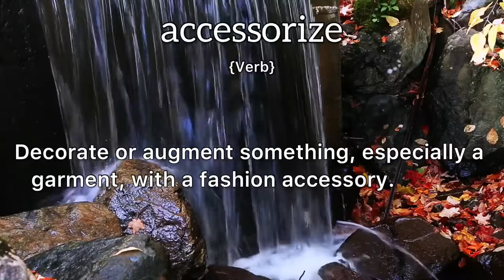Accessorize Meaning : Definition of Accessorize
- What is the meaning of Accessorize
- What is the definition of Accessorize
- How to pronounce Accessorize